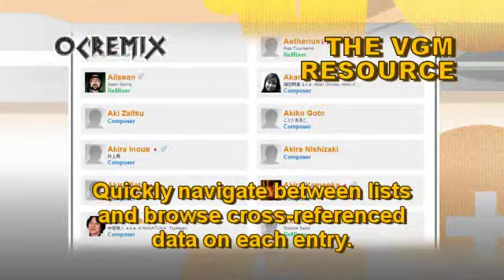OC ReMix #2931: Half-Life 2 'I Tried' [Triage at Dawn] by Redg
• Game: Half-Life 2 (Valve, 2004, WIN)
• ReMixer(s): Redg
• Composer(s): Kelly Bailey
• Song(s): 'Triage at Dawn'